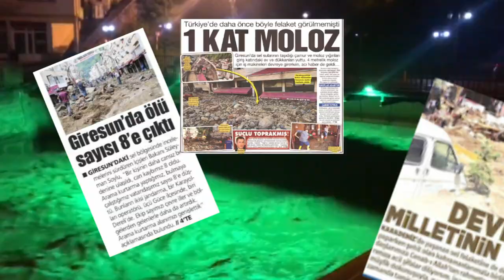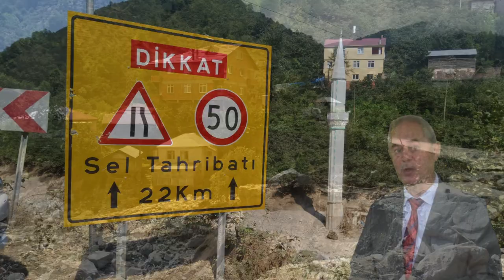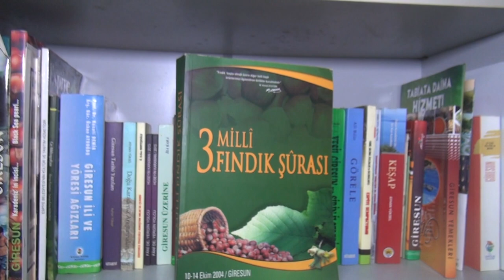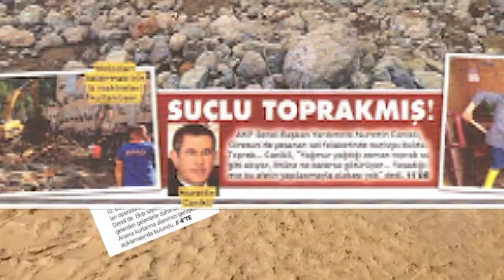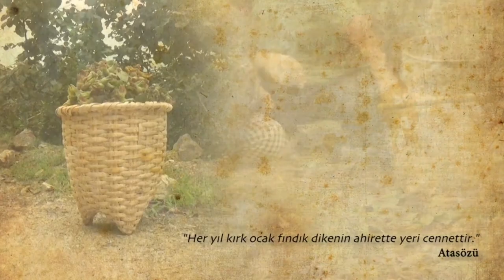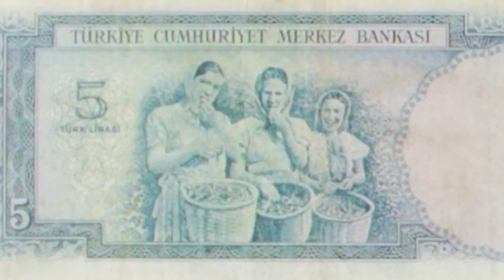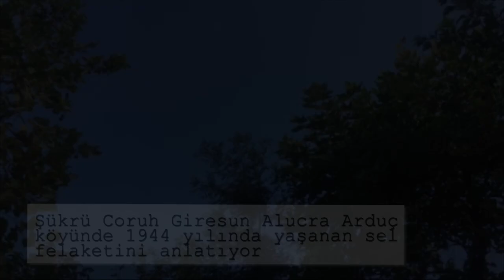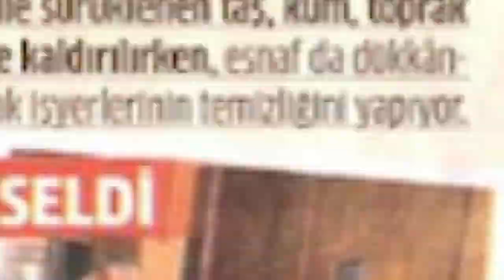Giresunda Sel Felaketi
Giresunda 22 Ağustos 2020 tarihinde meydana  gelen sel felaketi belgeselimizi sizlere sunuyoruz.İyi seyirler
YAPIM
İktav Belgesel Yayıncılık
YÖNETMEN
İsmail Kahraman
KURGU
Güleser Varol
Süre:33:24